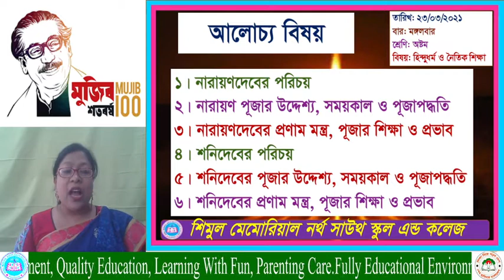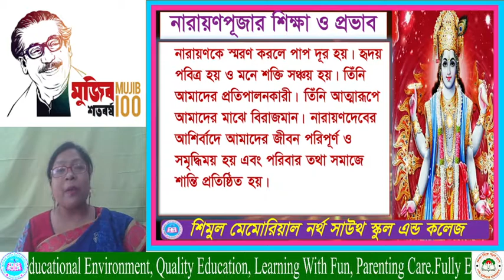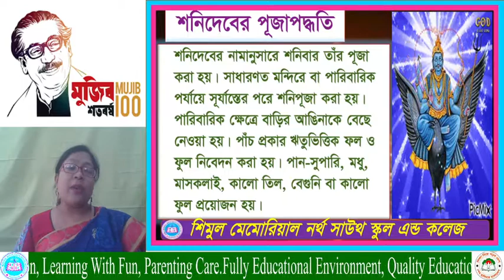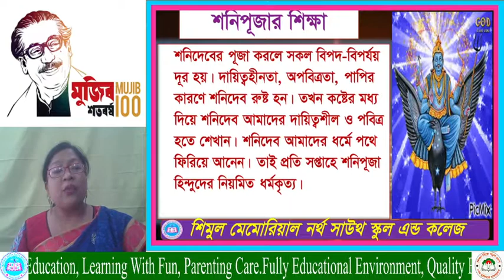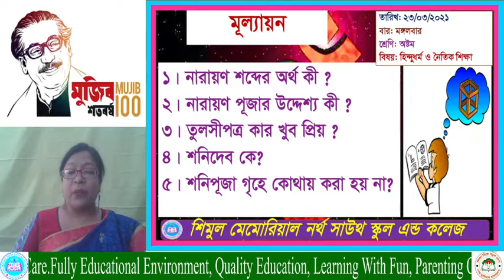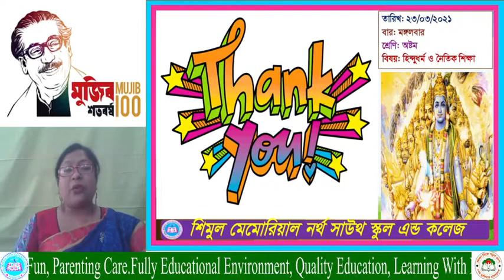Eight------- Hindu Dharma------- 23. 03. 2021